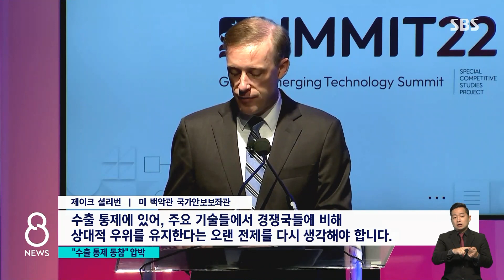"수출 통제 본질은 집단 안보"…동맹국 동참 압박 / SBS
미국과 중국의 갈등 속에 최근 사우디가 중국과 가까워지면서, 중국 견제에 힘을 쏟고 있는 미국이 다급하게 됐습니다. 이 때문에 미국이 독자 시행 중인 대중국 수출 통제 조치에, 우리나라를 비롯한 동맹국들도 동참하라는 압박이 더 거세질 것으로 보입니다.
워싱턴에서 남승모 특파원입니다.